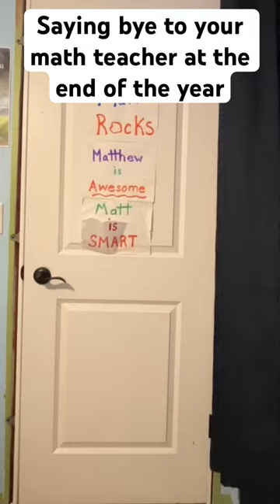History teachers are the best